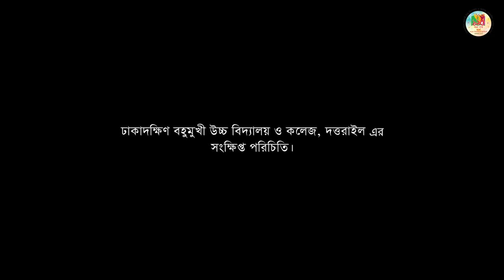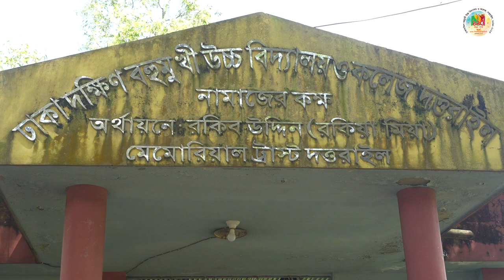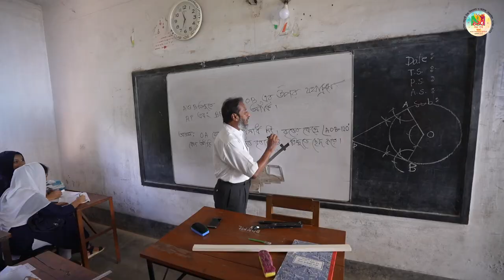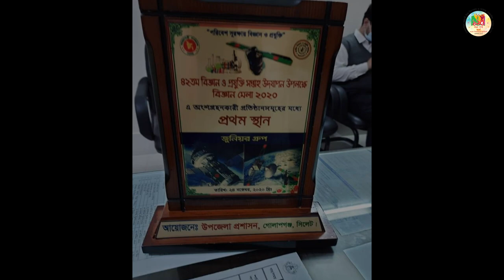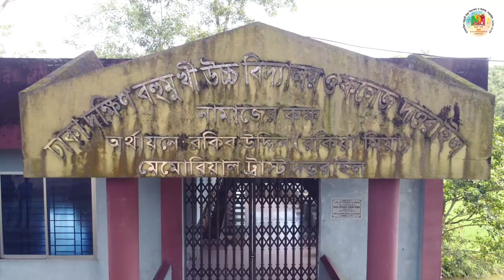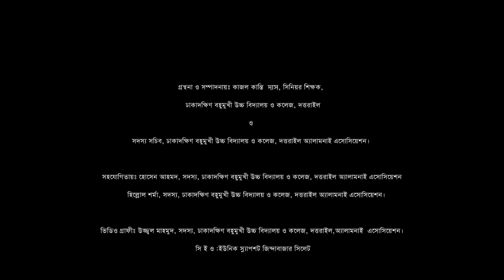Dhakadakshin Multilateral High School and College (Dattarail)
ঢাকাদক্ষিন বহুমুখী উচ্চ বিদ্যালয় ও কলেজ (দত্তরাইল)